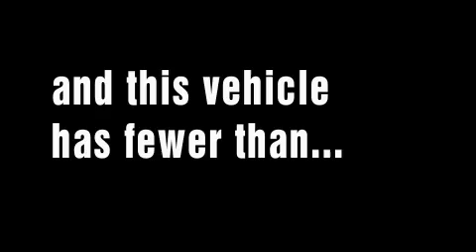Preowned 2008 Mercedes-Benz C350 Sport Santa Monica CA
We are proud to present this 2008 Mercedes-Benz C350.

 Year: 2008
 Make: Mercedes-Benz
 Model: C350
 Engine: 3.5L V-6cyl
 Trans.: 7-speed automatic
 Exterior: Gray
 Miles: 9,583
 Interior: Gray

 W.I. Simonson

 Pre-Owned 2008 Mercedes-Benz C350 Sport Santa Monica CA